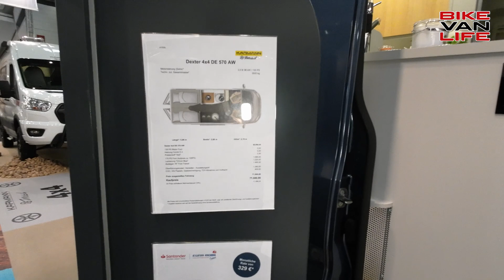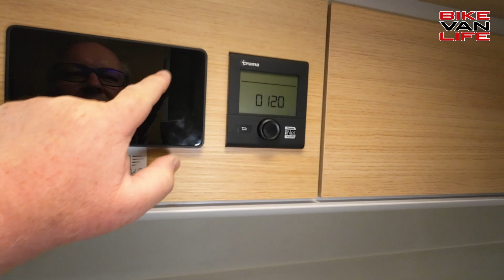PREISWERTER Allrad Kastenwagen Einstieg: 2023 Karmann Dexter 4x4 DE 570 AW | Caravan Salon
2023 Karmann Dexter 570 4x4 ab 65.950 €. Ich zeige euch den Kastenwagen auf dem Caravan Salon in Düsseldorf.

▬ Über uns ▬▬▬▬▬▬▬▬▬▬▬▬▬▬▬

Unterstützt uns einfach durch einen Einkauf bei Amazon*:

▬ Kennzeichnung ▬▬▬▬▬▬▬▬▬▬▬▬